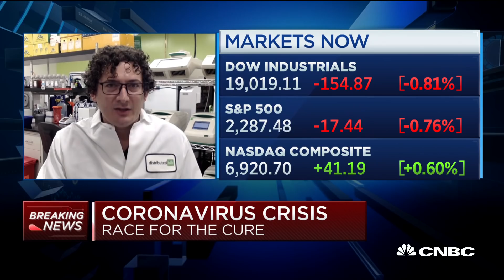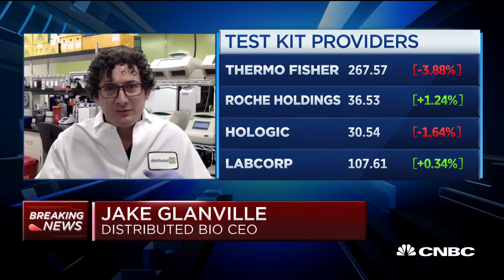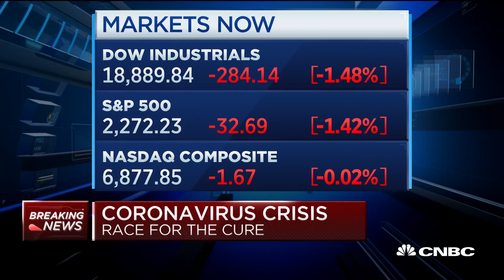Coronavirus: Distributed Bio CEO on developing therapeutic antibody treatment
CNBC's "Squawk on the Street" team discusses the possibility of a coronavirus cure with Jake Glanville, CEO of Distributed Bio.

Democrats and Republicans on Monday continued negotiations over a massive stimulus funding package that failed to get enough votes in a key Senate procedural tally Sunday evening.

A Senate vote on the bill originally planned for 9:45 a.m. ET had been pushed until later in the day.

The talks, undertaken as lawmakers start to test positive for coronavirus and the pandemic batters the U.S. economy and stock markets, carried tensions rarely seen even in the current era of partisan clashes. Both sides have felt the pressure to pass what may be one of the biggest packages ever, while still protecting their parties’ interests.

McConnell threw aside his usually placid appearance as he tore into Senate Democrats for the second straight day on Monday, accusing them of filibustering a deal the country needs immediately. Senate Minority Leader Chuck Schumer was equally in combative in remarks, saying Republicans were still pushing for a bailout fund “with no strings attached.”

CNBC TV